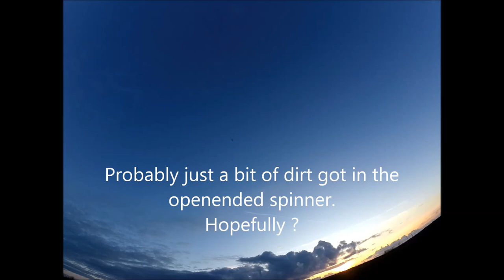ZULU Lipo Discharge